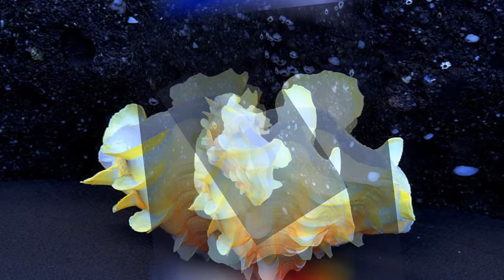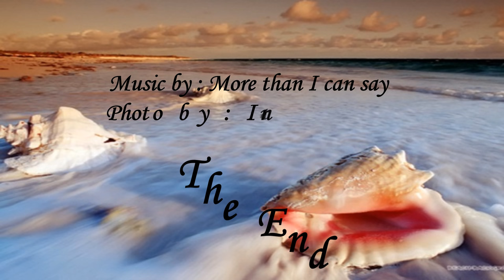예쁜조개들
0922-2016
2013년 만든 power point slide show를 동영상으로 만든것.